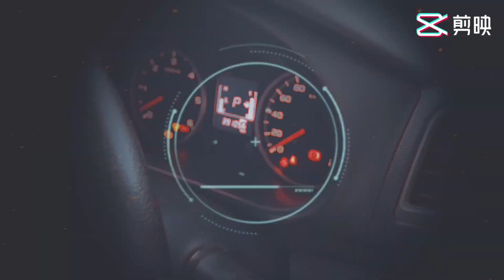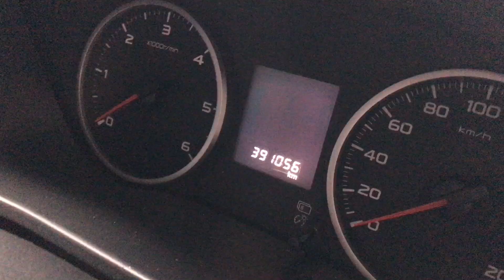Mitsubishi Triton 4D56 Engine Jamm